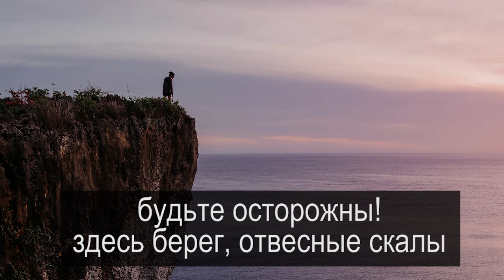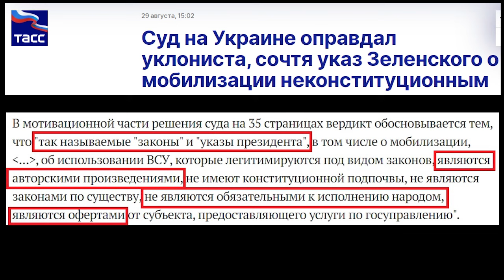Трейлер ОСТОРОЖНО ЗДЕСЬ БЕРЕГ или РЕАКЦИЯ ИСКУССТВЕННОГО ИНТЕЛЛЕКТА 2023-11-04 Сургут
на ты или на вы?